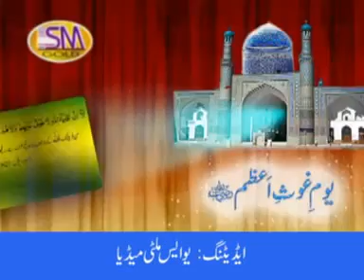Ghous pak Nu Pukar Te Sahi Mahboob Miyan Meree qawal